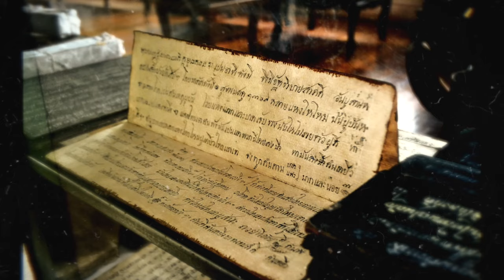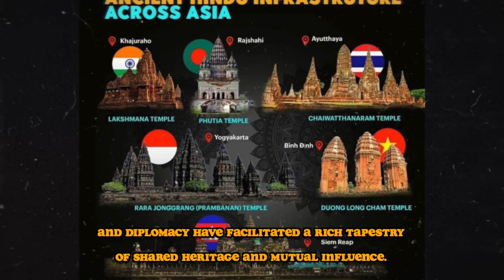Crossroads of Cultures: The Thai-Burmese Legacy in the Ramakien Epic